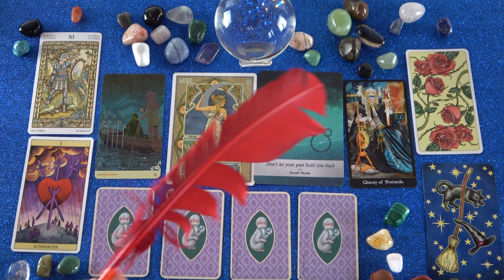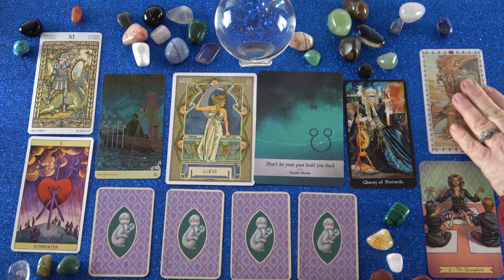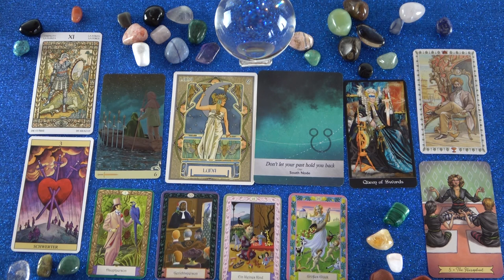Szerencséd lesz minden életterületen!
Telefonos elérhetőségem jóslásra:
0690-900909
750Ft/Perc

Átutalás:
Erste Bank
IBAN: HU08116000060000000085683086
BIC: GIBAHUHBXXX
Tulajdonos: Dendera Susanna Medici

Kép: shutterstock/muratart